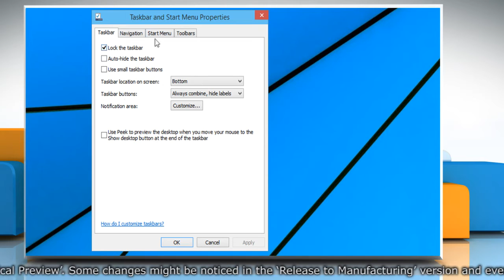How to add more system shortcuts to the Start Menu Left-Side List on Windows® 10 :Tutorial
Do you want to add more system shortcuts to the Start Menu left-side list on your Windows® 10 PC? If you wish to add more system shortcuts to the Start Menu Left-Side List on Windows® 10 then follow the easy steps shown in this video.

For expert tech support, call iYogi™ at 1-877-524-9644 from the U.S. or Canada, or at 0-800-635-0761 from the U.K. iYogi™ technicians are available round-the-clock.